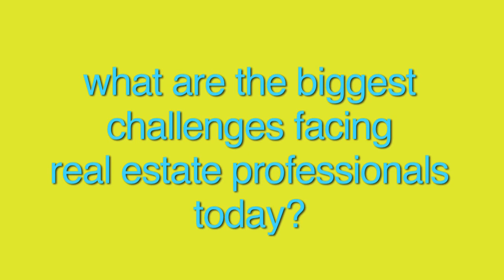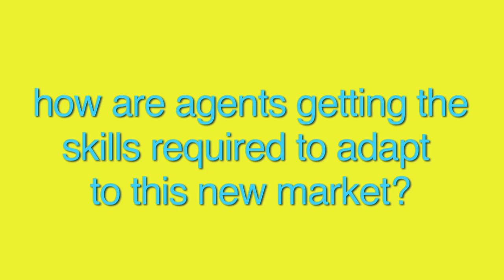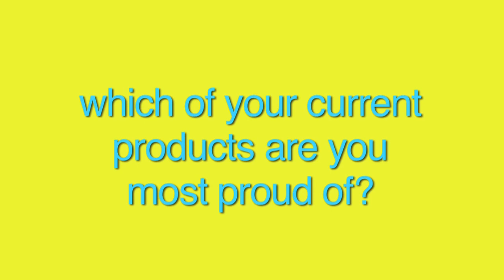Ray Wood interviews David Knox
Real Estate Training legend David Knox is interviewed by best seling author and real estate marketing expert, Ray Wood at The Australian Real estte Conference in Sydney Australia.